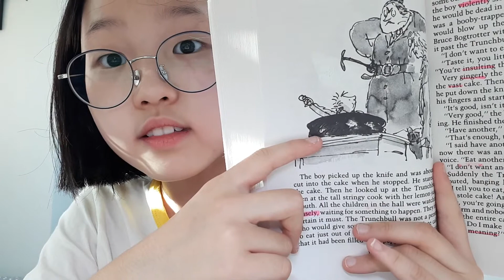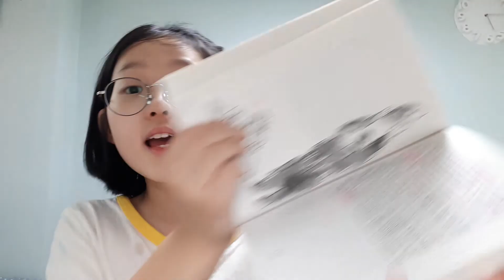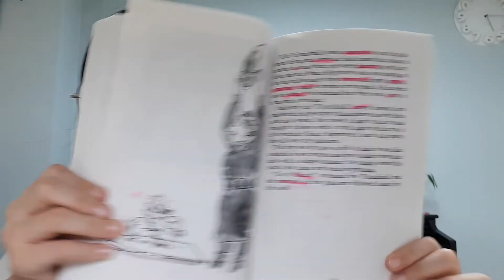(Lilycho) Matilda chapter11. Bruce Bogtrotter and the cake 2.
마틸다, 영어원서읽기, 엄마표영어, 초등리딩, 매일영어책읽기